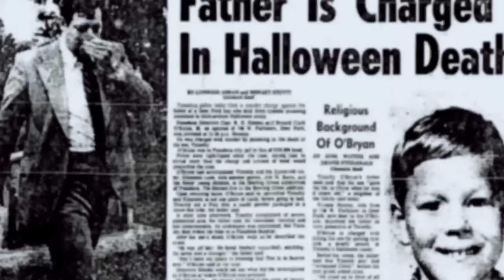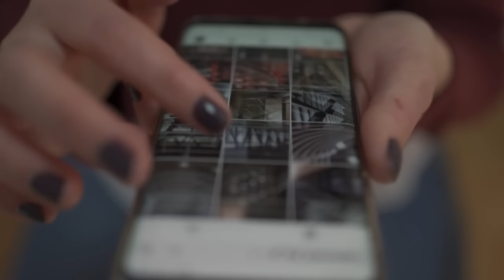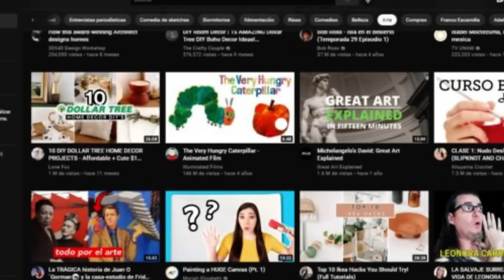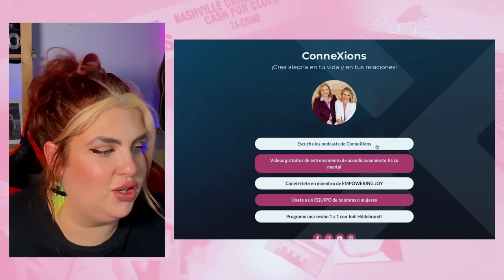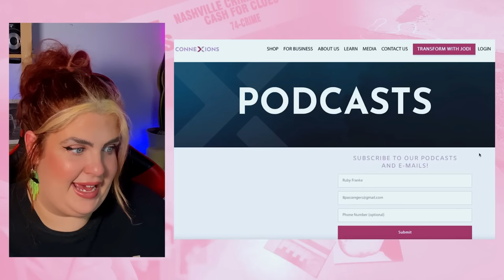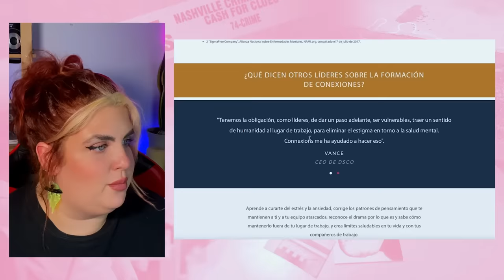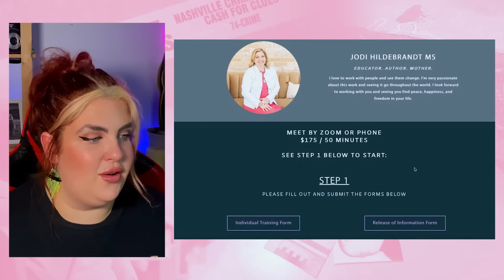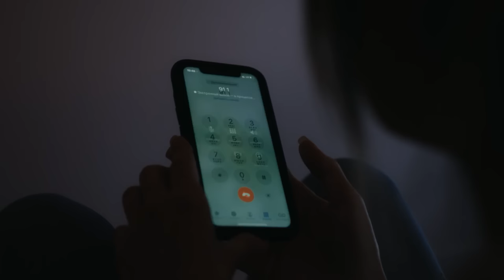La MAMIVLOGER detenida Ruby Franke y 8 PASSANGERS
IATI SEGUROS ✈️: @-viaje/21841/seguro-de-viaje-mochilero/

MAQUILLAJE JORGE DE LA GARZA